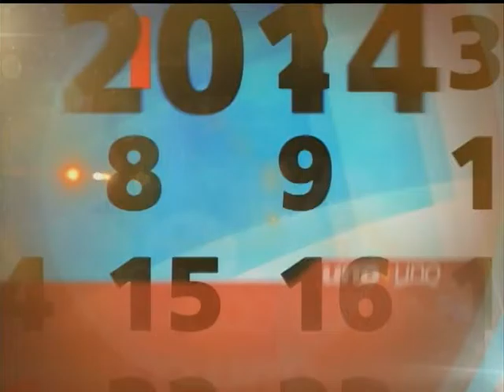Anina del Castillo, Directora de Pro Consumidor